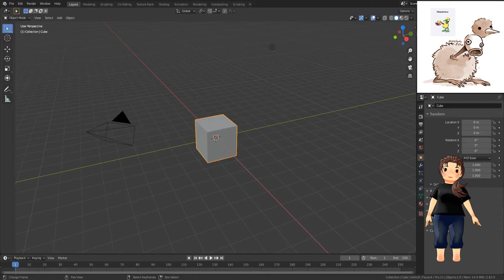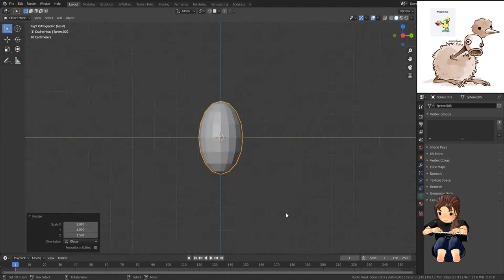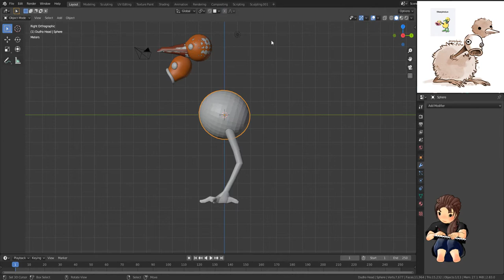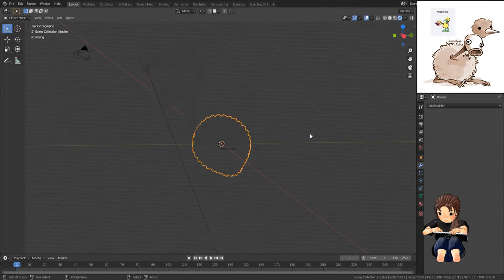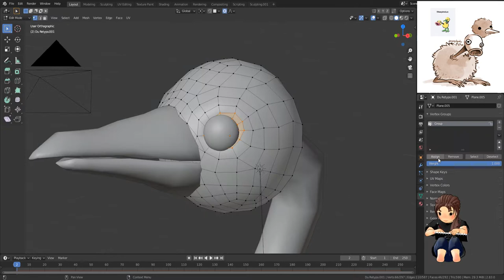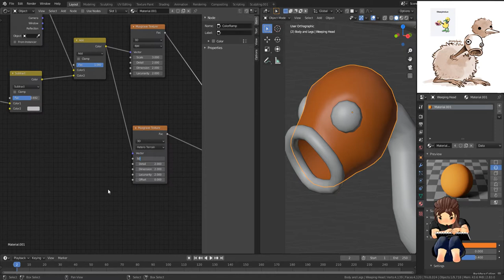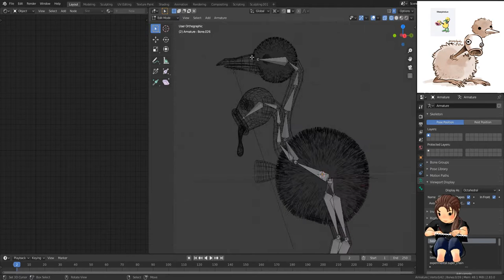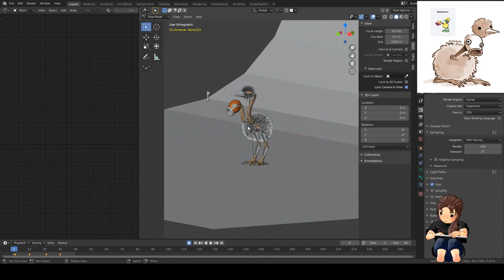Clarence the Weepinduo - Blender 3D Modeling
Total time- 28ish hours
There was a lot of time where I didn't record so I could study up on techniques and what not.

This was requested to me and I rage quit thrice! It was base off the concept art and comic located

Mainly because the joke is just PERFECT in 2D. 3D can't capture that souless stare... unless I just need to get gud.
Speaking of getting good, some techniques I used in the video are based off some awesome tutorials and/or examples! I might have tweaked them a bit but please check out these sweet sweet resources and give them some love!

Chapters/Sections-
0:00 Modeling
2:35 Regret and Rage Quitting
3:24 Fur
4:30 Materials and Nodes
5:54 Modeling Details and UV Unwrapping
6:51 Rigging and Weight Painting
7:38 Texturing
8:23 Final Result

Music Featured (In Order)